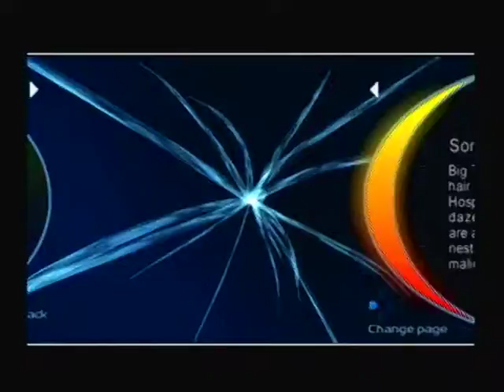Let's Play TimeSplitters 2 100% - Episode 29: Honorary League Part 4/5 - Out#'d but Never Outpunned!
This series is all about hardcore shooting. All three matches are very fun to play for they are all Team Deathmatch and it's the enemies Vs JUST YOU! Part 5, Team Series B, will conclude the Honorary League.

1) Someone Has Got to Pay...
Bronze Mission: 12:16
Bronze Awards: 4:45
Silver Mission: 5:02
Silver Awards: 8:13
Gold Mission: 8:30
Gold Awards: 11:45

2) Time to Split
Bronze Mission: 12:16
Bronze Awards: 16:00
Silver Mission: 16:18
Silver Awards: 19:17
Gold Mission: 19:37
Gold Awards: 21:18

3) Can't Handle This
Bronze Mission: 21:58
Bronze Awards: 26:08
Platinum Mission: 26:49
Platinum Awards: 29:45